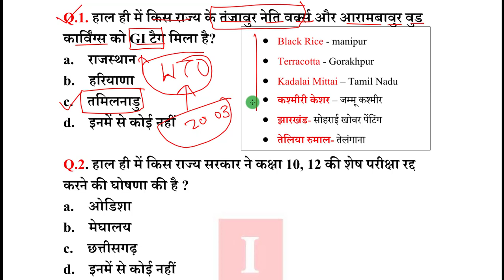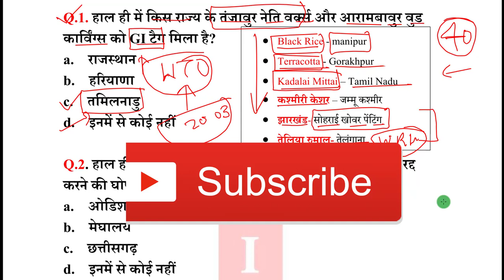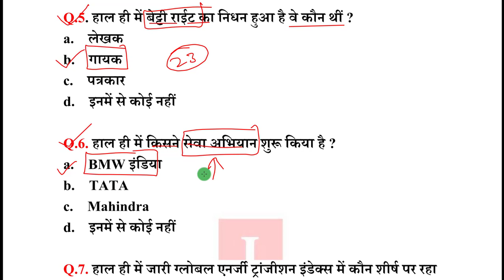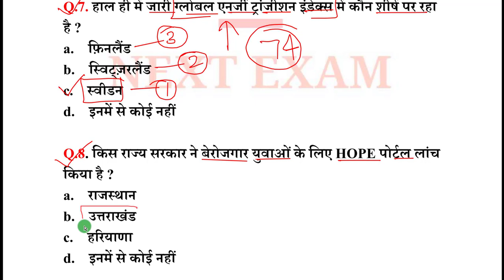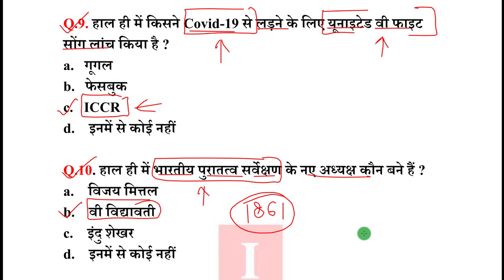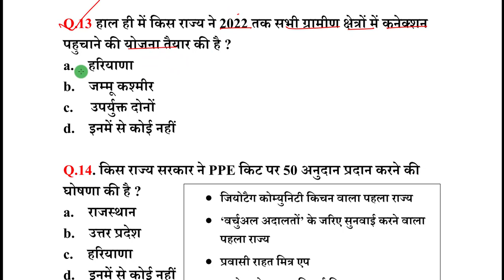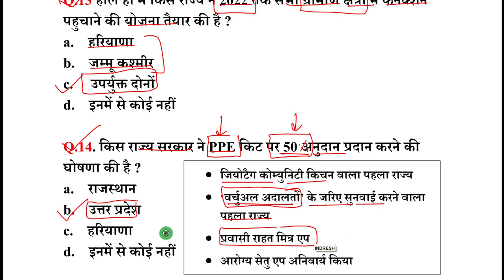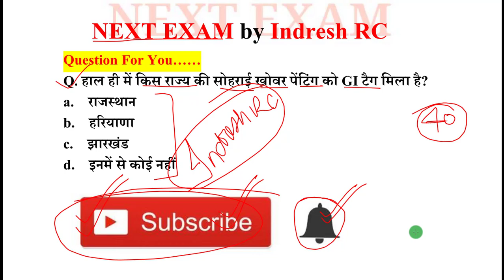Next Dose #795 | 15 May 2020 Current Affairs | Daily Current Affairs | Current Affairs In Hindi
15 May 2020 Current Affairs.

NEXT EXAM
nextexam